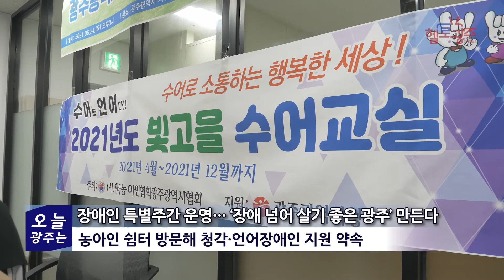☑210820 오늘광주는 : 장애인 특별주간 운영… ‘장애 넘어 살기 좋은 광주’ 만든다